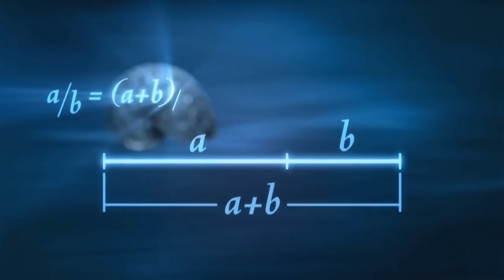Need a Name || Rings and Spaceships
edited by projet19 with images of Nature by Numbers - Cristobal Villa

for those wishing to go further in the understanding of these images, I recommend this

(sorry for the ads ! I make no money with my channel)